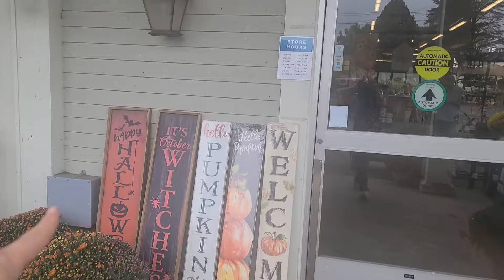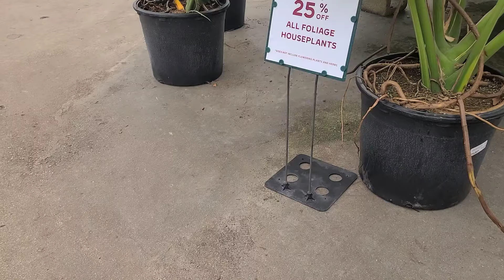THIS GREENHOUSE IS HUGE!! 😲 Mahoney's Garden Center in Winchester, Massachusetts 🌿 plant shopping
Become an official member:
YouTube.com/jaclynnsjungle/join

2. SHOP
Treleaf Trellises and Plant Stakes

3. DONATE to help me continue to make content for you, anything is appreciated 💕🙏🏼

Feel free to send me stuff (if it's alive, please notify me first)
Jaclynn Hall
Franklin, NH, 03235

Fox Farms Ocean Forest
Espoma Organic Perlite
Orchid Potting Bark

*PRODUCTS I PUT IN MY WATER*
Silica
Cal-Mag
Kelp
Humic/Fulvic Acid
Fish Sh!t

Captain Jacks Deadbug Brew
Spray Bottle
Castille Soap
Yellow Stickies
Blue Stickies
SNS 209 Systemic

*HUMIDIFIERS I USE*
Levoit 1.6Gal/6L
KELOPA 2.4Gal/9L
YOKEKON 3.4Gal/13L
Lacidoll 4.2Gal/16L
Humidifier Drops

*GROW LIGHTS I USE*
Soltech
Sansi
Barrina T5